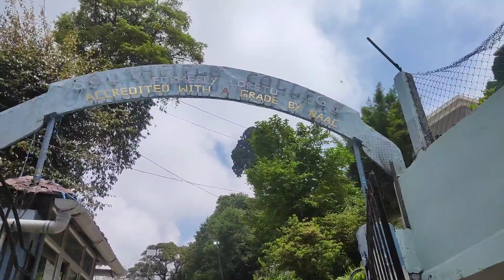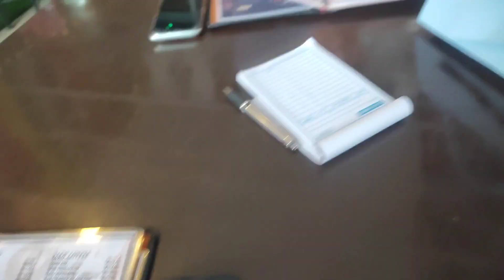Farewell vlog 2023 /Southfield college Darjeeling ❣️